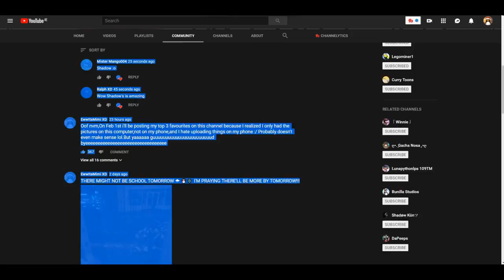VOTEEEEEEEEE :3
Basically those are the top 3 fan art entries and you have to vote xD

Haii !😃

💎 Roblox Username 💎: i_SipFactsNotTea

💎Minecraft Username 💎:YourMom_IsTracer